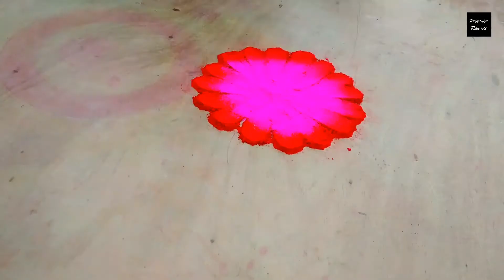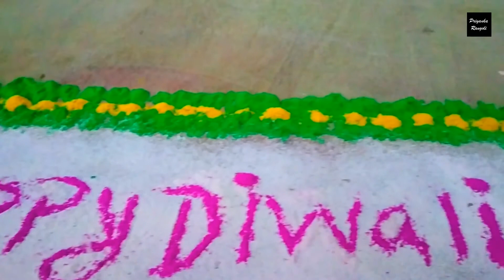Small Rangoli Designs For Diwali 2020 | Dussehra Rangoli Designs | Deepavali Muggulu | Color Kolam